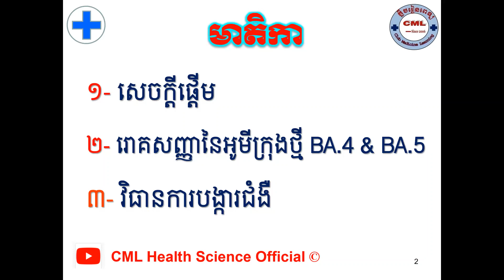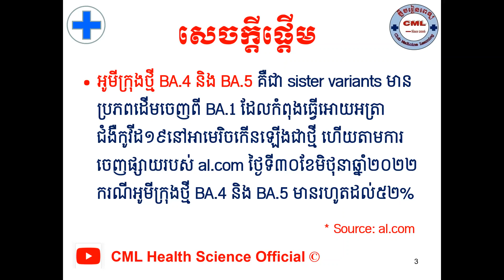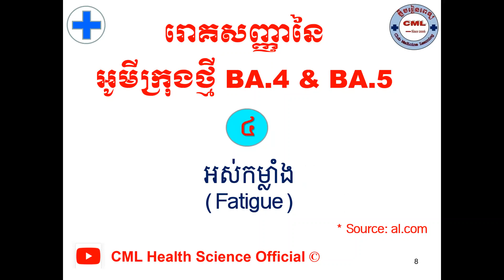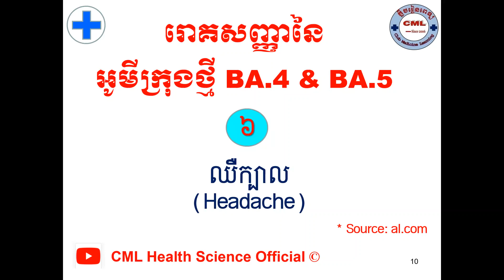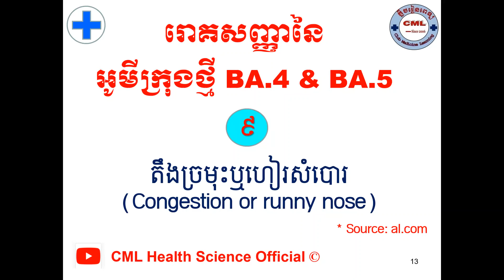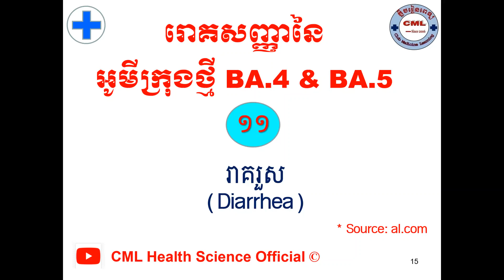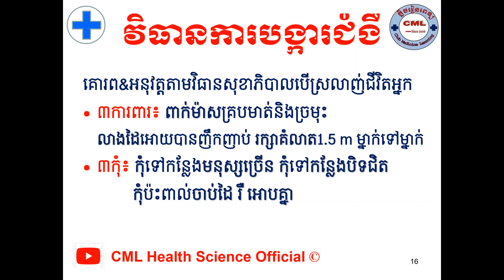រោគសញ្ញាអូមីក្រុងថ្មី BA.4 & BA.5/Symptoms of Omicron BA.4 and BA.5 l CML Health Science Official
បើសិនបងប្អូនណាស្រណាញ់Channelរបស់ខ្ញុំបងប្អូនអាចចូលរួមឧបត្ថម្ភដល់Channelរបស់ខ្ញុំបាន
1- ABA Bank :
- Account Number: 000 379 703 (USD)
2- Canadia Bank :
Account Name : Mr. KHOR HOK SUNN
Account Number: 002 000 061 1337 (USD)
3- ACLEDA Bank :
Account Name : khor hoksunn
សូមអរគុណ